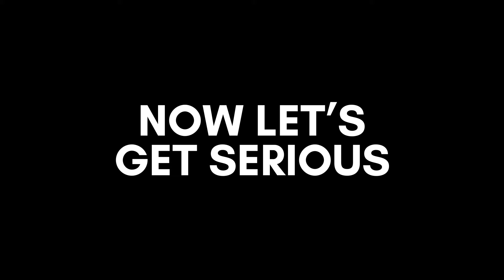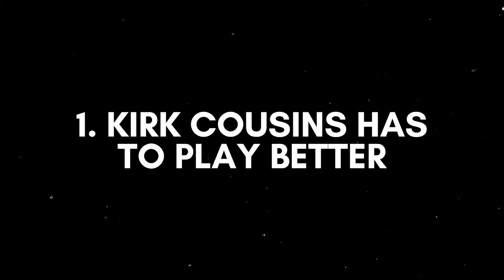Recapping Falcons vs Steelers Week 1 (and it's no bueno muchacho)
Check out this in-depth recap of the Falcons vs. Steelers game. Breaking down key moments, weak performances, and what this means for the Falcons going forward.